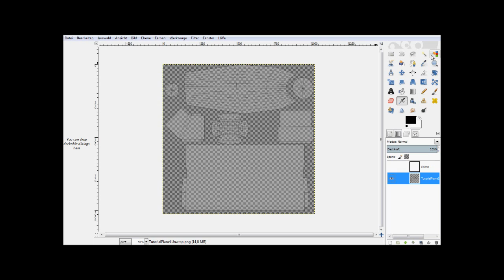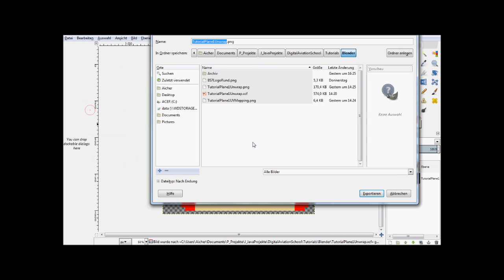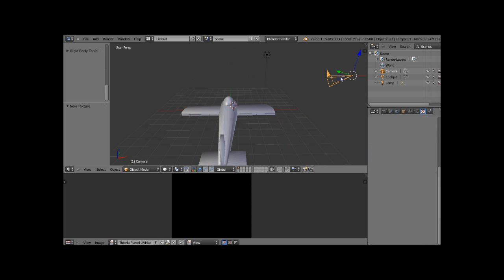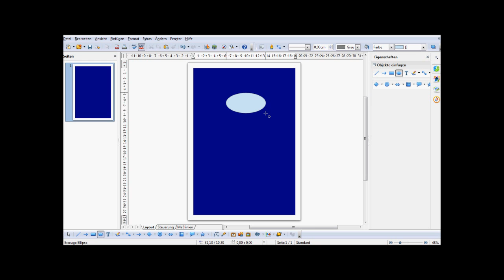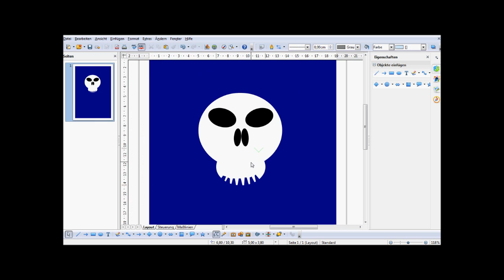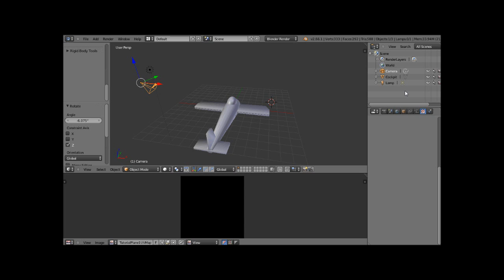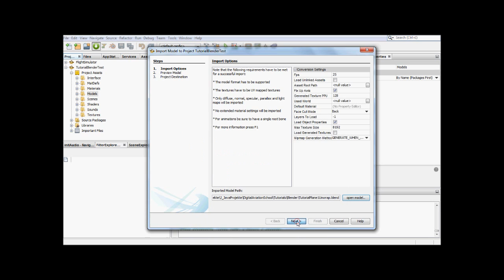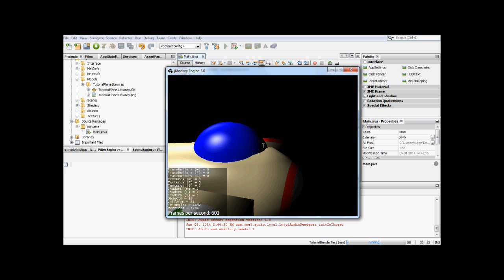Erstellung 3D Flugzeugmodell - (Teil 3: die Textur)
Die UV Map liegt nun als PNG vor. Dieses File wird nun in GIMP weiterverarbeitet, indem die Farben platziert werden. Weiterhin wird eine existierende Grafik eingebracht und wir zeichnen eine vektorbasierte Grafik und binden diese ebenfalls ein. In Blender verlinken wir nun die Textur mit der Grafik und speicher das Modell so ab, dass es in der JMonkeyEngine eingebunden werden kann.